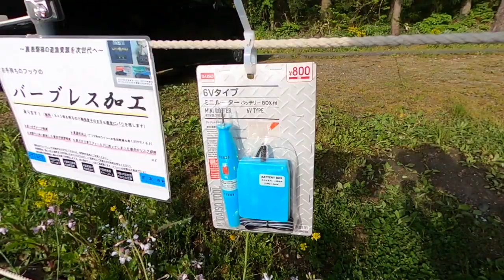猪苗代の猛者達 唯一のレンタルボートM’Sショップ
協力：M'Sショップ

Music
"VHS"
Instrumental by Homage